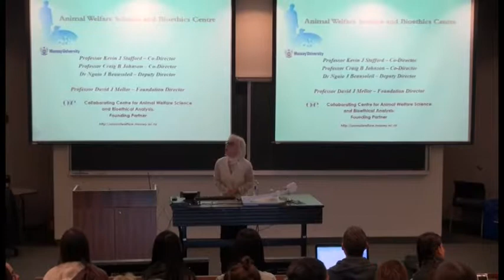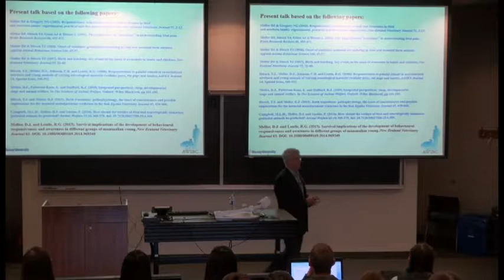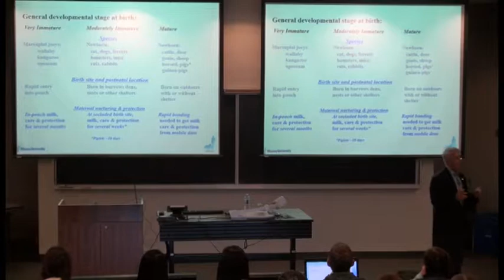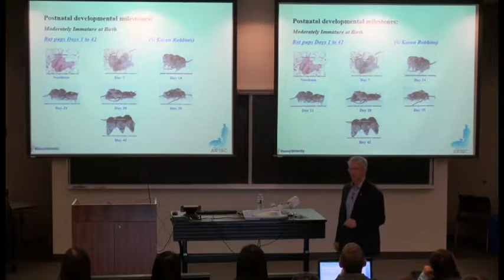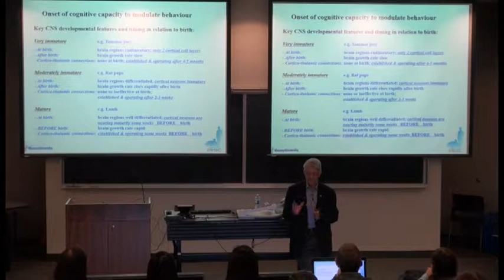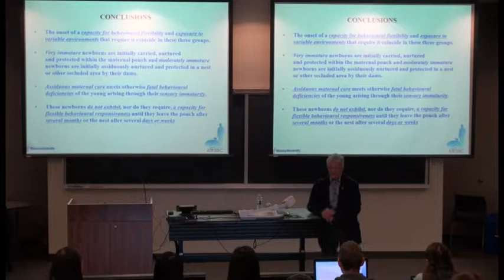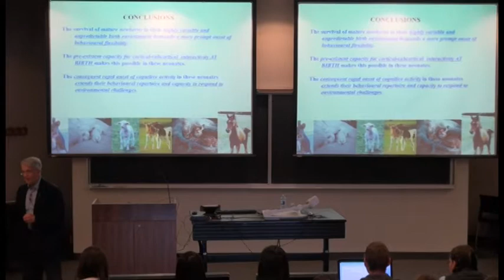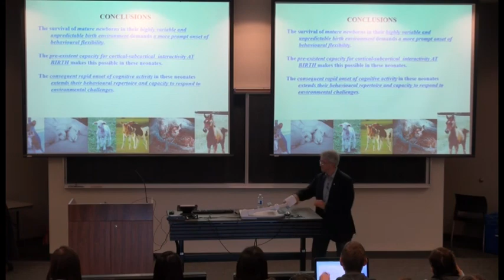Development of survival-critical behaviours in newborn mammals | Dr. David Mellor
This talk covers the development of survival-critical behaviours in newborn mammals: postnatal onset of behavioural flexibility in groups of young with different levels of brain maturity at birth.  The talk will lead into discussion of questions related to fetal and neonatal consciousness and implications for the welfare of various groups of mammals.  Pre- and post-hatching consciousness in birds will also be discussed.